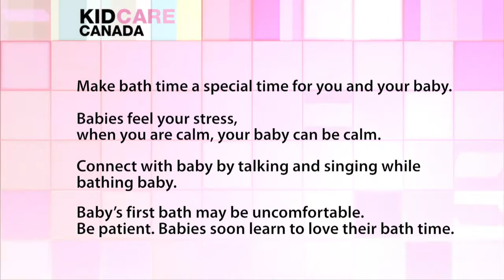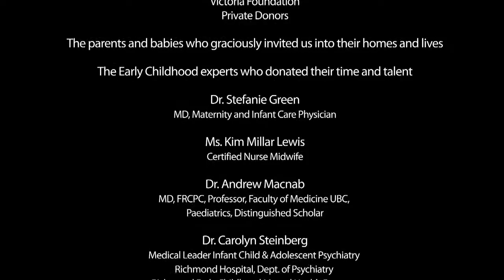How to Bathe a Baby: The Ideal Time to Connect with Baby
Parents and Baby Can Share this Special Experience

Careful preparation by comfortable, relaxed parents helps make baby’s bath a calm, uninterrupted experience

Communicate with Baby – Touching, Talking and Singing During the Bath

The input of the parents helps the baby develop and flourish. Describe what you are doing with words or little songs you make up. Your voice and your touch help baby learn that this is a special time. Parents and professionals share their insights.

Featuring:
Dr. Andrew Macnab, Dr. Carolyn Steinberg, Dr. Stefanie Green, Kim Millar Lewis, Tammy Timms, Eva Bild